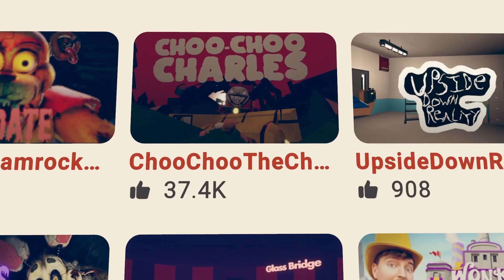THIS GAME HAD MY HEART RACING! | RecRoom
This would have to be one of the most scariest games i played from getting chased by Freddy to getting CHASED BY A LITERAL KILLING MACHINE...